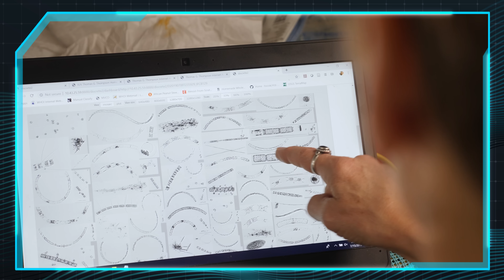Ocean: Impossible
Good morning, agent. You have received a mission!

The fate of our planet lies in your hands. As you well know, Earth is undergoing rapid changes--jeopardizing existence as we know it. Reliable scientific sources have revealed that answers to our survival may lie in the unfathomable depths and formidable extremes of our ocean. We need your help!